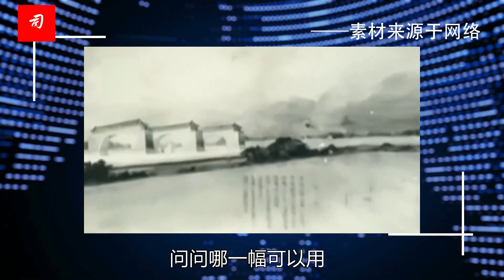司马南：毛主席念完三个“永垂不朽”，现场的代表都感动得哭了！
1949年9月30日，毛泽东等中国人民政治协商会议第一届全体会议的代表们来到天安门广场。
下午六时，奠基典礼开始，周恩来代表主席团致词:“我们中国人民政治协商会议第一届全体会议为号召人民纪念死者，鼓舞生者，特决定在中华人民共和国首都北京建立一个为国牺牲的人民英雄纪念碑。现在，一九四九年九月三十日，我们全体代表在天安门外举行这个纪念碑的奠基典礼。
周恩来致词后，全体代表脱帽静默致哀。默哀毕，毛泽东主席宣读了他亲自撰写的碑文:
“三年以来，在人民解放战争和人民革命中牺牲的人民英雄们永垂不朽!
三十年以来，在人民解放战争和人民革命中牺牲的人民英雄们永垂不朽!
由此上溯到一千八百四十年从那时起，为了反对内外敌人，争取民族独立和人民自由幸福，在历次斗争中牺牲的人民英雄们永垂不朽!”